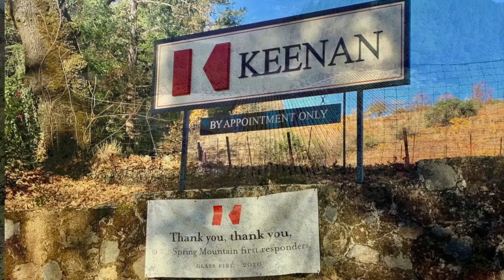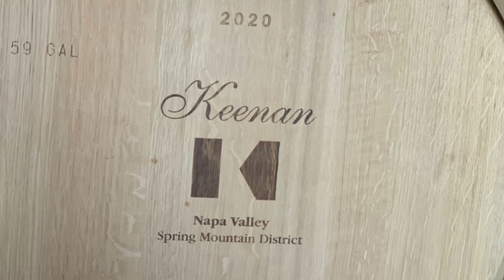Keenan Chardonnay 2020: Dynamic Subtlety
Here Michael Keenan, President of Keenan Winery, talks about what many consider the greatest white varietal of all.

Learn about Keenan Winery, awarded by Wine & Spirits as one of the TOP 100 WINERIES IN THE WORLD. Renowned for exquisite Napa Valley wines and down-to-earth service